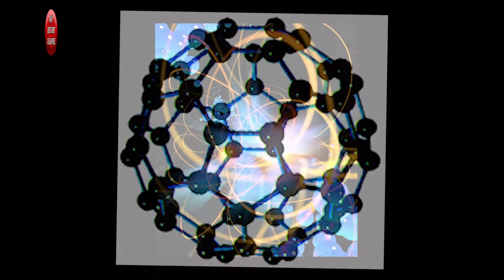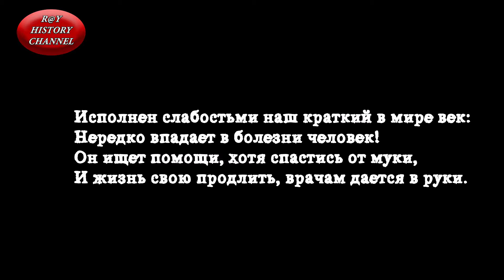Михаил Ломоносов - 3 серия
Доброго времени суток, уважаемые зрители канала Ray History Channel! В этом видео мы продолжим разговор о первом русском ученом с поистине мировым значением Михаиле Васильевиче Ломоносове. Итак, поехали…

Поддержите автора канала:
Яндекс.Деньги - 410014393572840